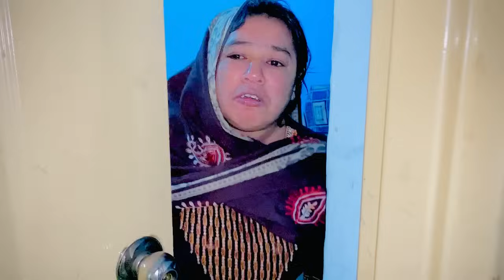Aj sehri time Amina ghusa ho gai😡achanak ghusa ho gai😱Altaf Ali Balouch|Saba Ahmad Vlogs